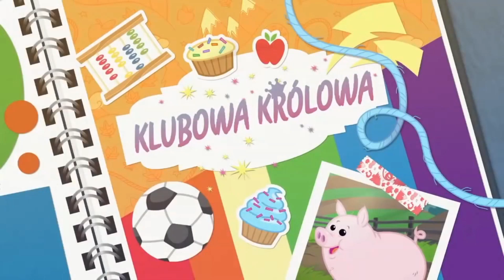Better Together - Sezon 1 Odcinek 03 - Klubowa królowa